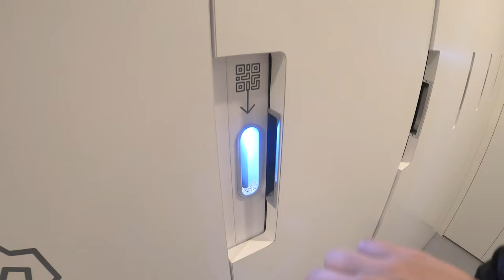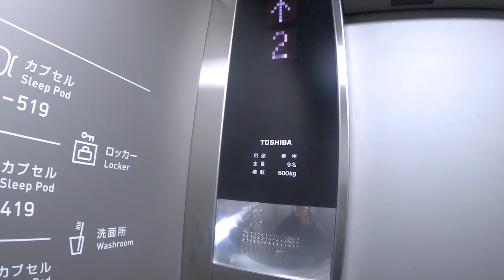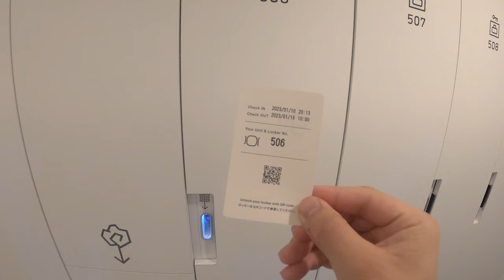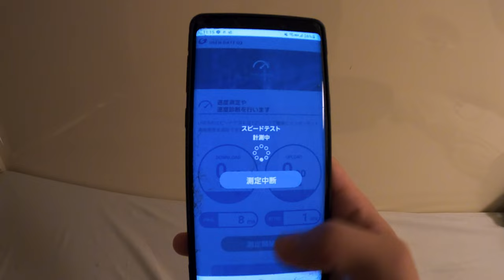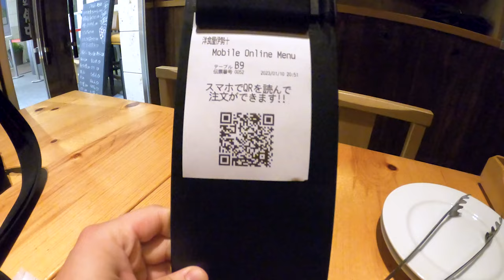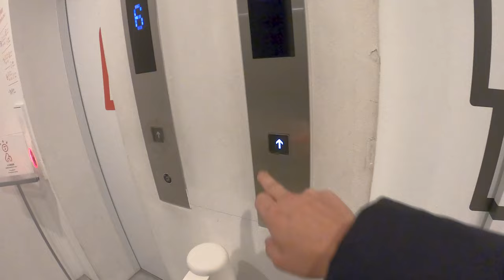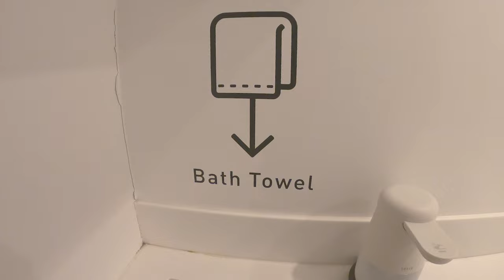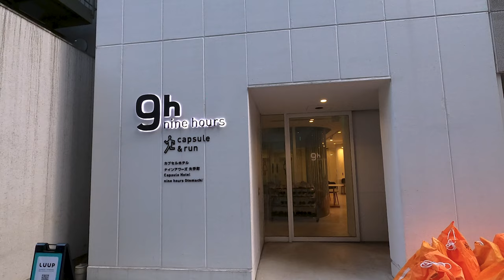【2800円⁉コスパ最強‼】安いのに全てが綺麗すぎるカプセルホテルに行ってみたら快適すぎた件について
お好みの字幕を付けてご覧ください！

「ナインアワーズ 大手町」
ホームページ

💰1泊　2790円
（プランや時期によって変動あります）
最寄り駅：大手町駅
Wi-Fi       ：★★★★★
清潔　　：★★★★★
アクセス：★★★★☆
値段　　：★★★★★
アメニティ：★★★☆☆
白さ　　：★★★★★★★★★★

🔥おすすめ度🔥：★★★★☆

0:00　ダイジェスト
0:25　大手町駅
1:23　ホテル到着
2:09　ロッカールーム
4:23　カプセル
6:54　夜ご飯
9:56　シャワールーム
11:02　就寝+起床
12:50　エンディング

🚌他の旅人クリエイターの関連動画🚌

🏨【近未来の光景】日本の駅構内にある謎のカプセルスペースを利用してみた

🏨【浅草観光】雷門から徒歩1分！浅草とスカイツリーを一望できる好立地ホテルに宿泊😪👘| ザ・ゲートホテル雷門

🏨日本のかの有名なホテル（カプセルクラス）に5000円で泊まる旅/ドーミイン後楽園